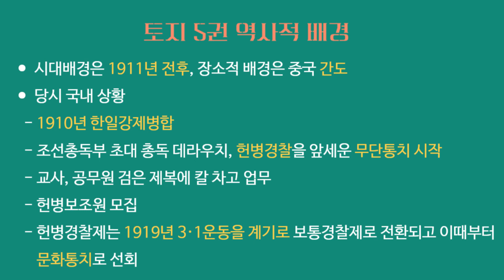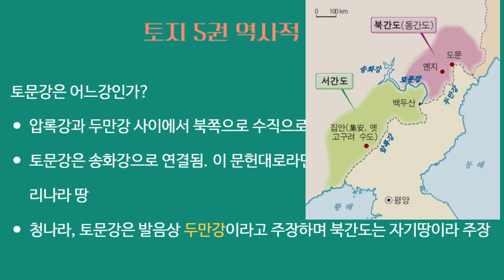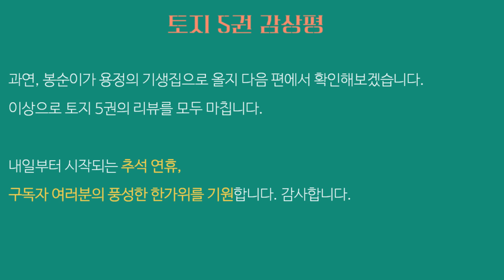박경리 대하소설 토지 5권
박경리 대하소설 토지 5권의 리뷰를 진행하겠습니다. 영상은 역사적 배경, 소설의 줄거리, 낭독자의 감상평으로 구성되어있습니다. 토지 5권의 시대배경은 1911년 전후이고 장소적 배경은 간도입니다.

이 시기 국내에서는 1910년 한일강제병합이 이뤄졌고 데라우치를 초대 총독으로 하는 조선총독부의 지휘 아래 무단통치가 시작되었습니다. 무단통치란, 일제가 헌병들을 앞세워 우리나라를 무력으로 통치하는 것을 말합니다. 황토색 제복을 입은 헌병들이 치안유지라는 명목하에 독립운동가들을 잡아 가뒀고 학교 선생님을 비롯한 모든 공무원은 검은 제복을 입고 칼을 찬 상태로 학생들을 가르치고 일했습니다...

00:00 역사적 배경
08:08 소설의 줄거리
22:10 감상평